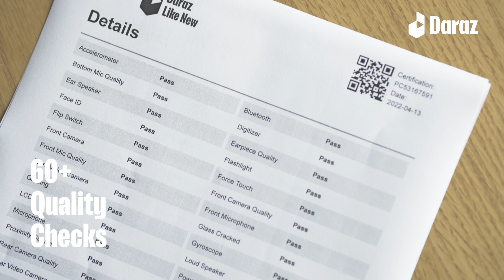Looking for an iPhone? | Introducing Daraz LikeNew - Slightly Used Certified Electronics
Introducing Daraz LikeNew - Looking to upgrade your tech but low on budget? Worry no more! Daraz LikeNew offers certified slightly used gadgets with a 3 month guarantee. So, what're you still waiting for?